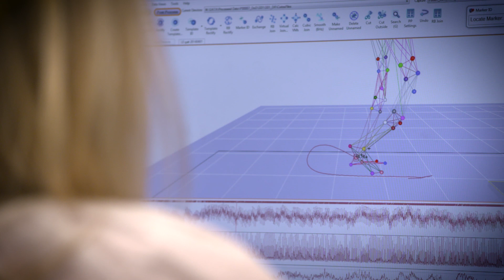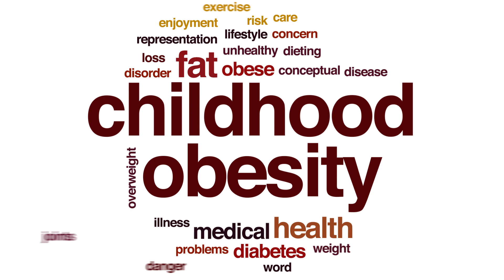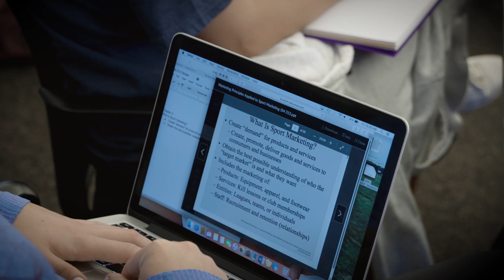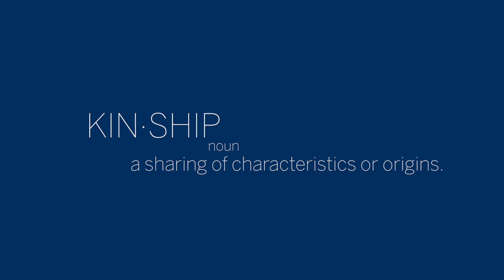Michigan Kinesiology Undergraduate Program Overview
The School of Kinesiology is one of the fastest-growing colleges on the University of Michigan campus. That’s no surprise, given kinesiology’s central role in solving complex problems such as obesity and sport-related injuries, generating innovative ways to create sustainable and healthy communities, and accelerating business growth and urban redevelopment through sport.

Kinesiology students have an incredible variety of academic interests, all of which fall under the wide kinesiology umbrella. You can study how behavior can minimize the effects of illness, injury, and other health issues; how human body movement is affected by disease, age, emotion, and exercise; the economic impact of sports teams and venues, sport consumer behavior, marketing, and operations; and more.

Working within a small, close-knit community, you’ll enjoy personal interactions with world-class faculty who are committed to seeing you succeed both inside and outside the classroom. You’ll have the chance to participate in their diverse range of game-changing research, from improving limb control in aging or ill individuals, to building and managing sport facilities, to making sports safer for athletes, to improving the longevity and quality of life of humans at all ages and stages.